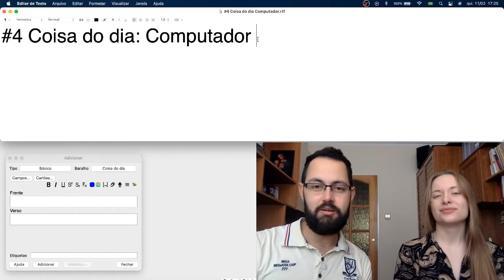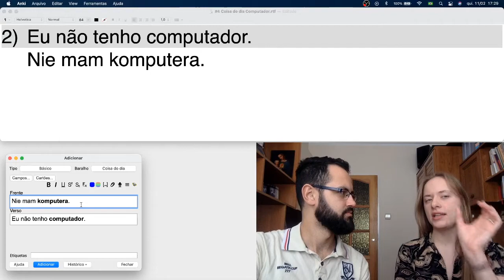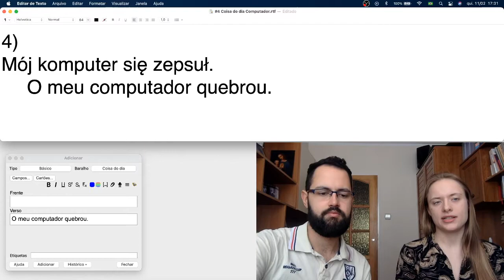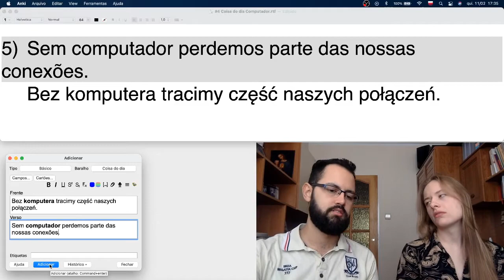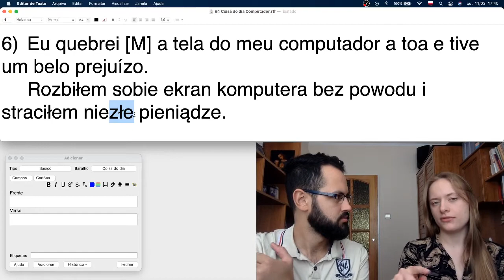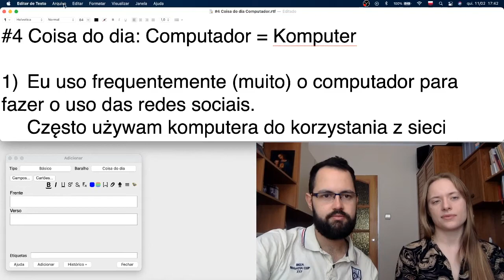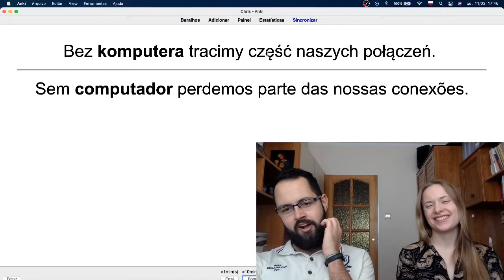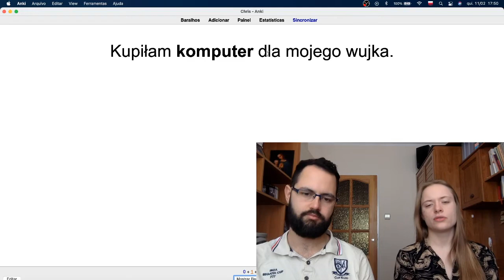#4 Coisa do dia Computador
#4 Coisa do dia: Computador = Komputer

 Często używam komputera do korzystania z sieci społecznościowych.

2) Eu não tenho computador.
 Nie mam komputera.

3) Meu computador caiu no chão e estragou.
 Mój komputer spadł na podłogę i zepsuł się.

4) O meu computador quebrou.
 Mój komputer się złamał.

5) Sem computador perdemos parte das nossas conexões.
 Bez komputera tracimy część naszych połączeń.

6) Eu quebrei [M] a tela do meu computador a toa e tive um belo prejuízo.
 Rozbiłem sobie ekran komputera bez powodu i straciłem niezłe pieniądze.

7) Comprei [F] um computador para o meu tio.
 Kupiłam komputer dla mojego wujka.